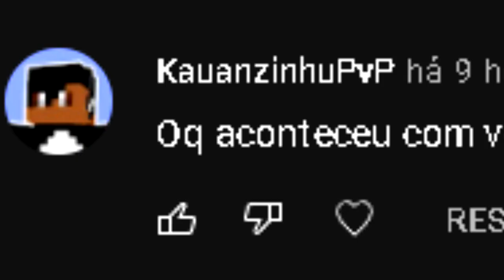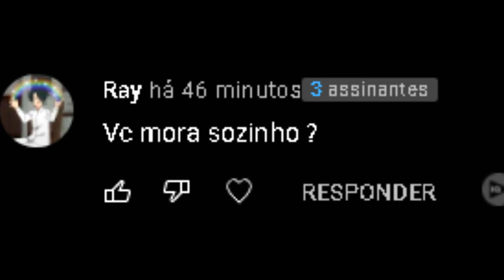como eu perdi 30 milhões de views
perdi 30 milhões de views KKKKKKKKKK